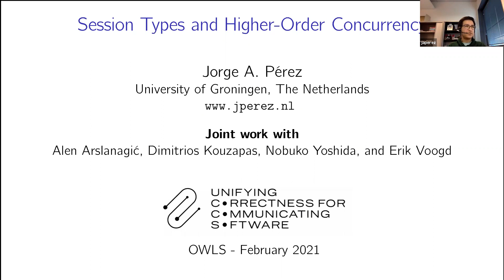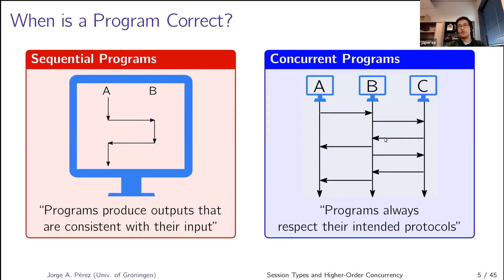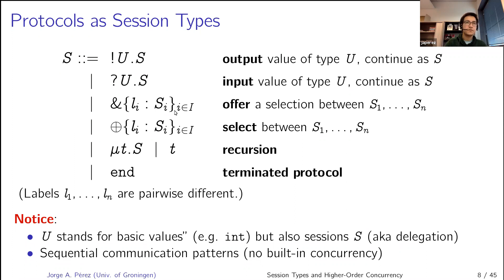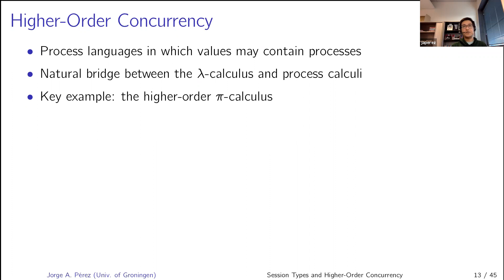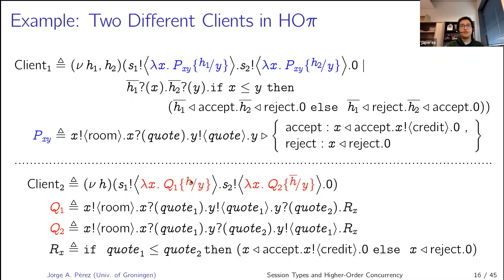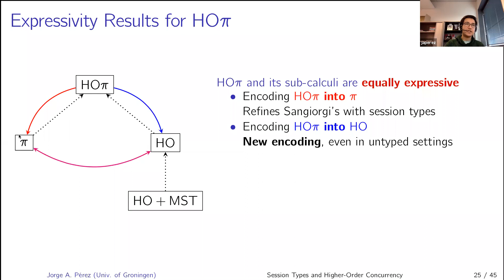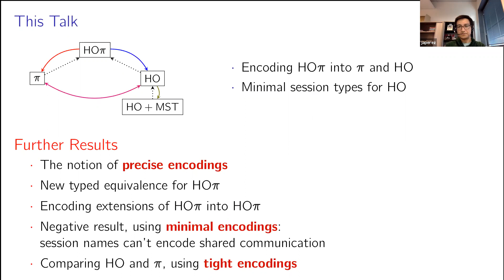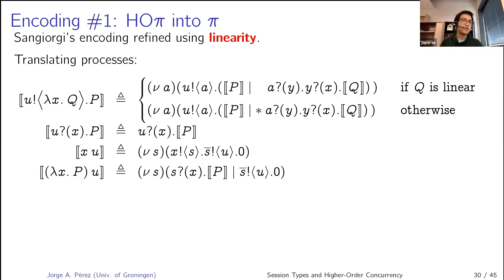Jorge Perez, "Session Types and Higher-Order Concurrency"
24 February 2021